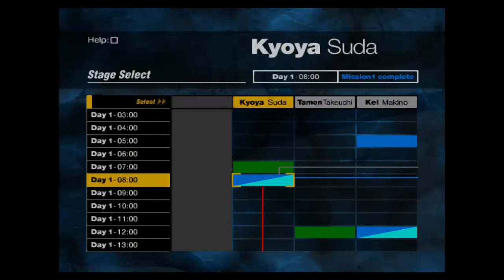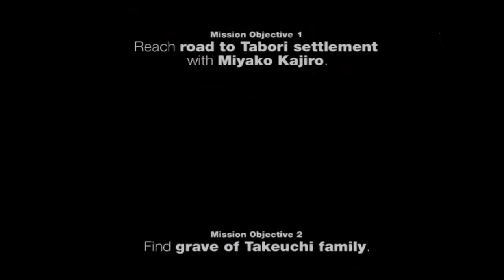E15 Hide and Seek Let's Play Forbidden Siren Blind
Let's Play Forbidden Siren!

Forbidden Siren (aka Siren); an odd game with a lot of odd happenings! Will I be able to work my way through this madness?

Naoko is now in the dreaded school, but at least she has her trusty pistol! Her mission is to find a key, but where on earth is it? Looks like I'll have to break my rule in order to find it...

Kyoya is also tasked with finding something that could be anywhere! Do I really have to break my rule again?

Lastly we find Tamon on the search for Yoriko's trail! It's a big building, but at least most of the doors are locked! Will being stingy with ammo pay off?